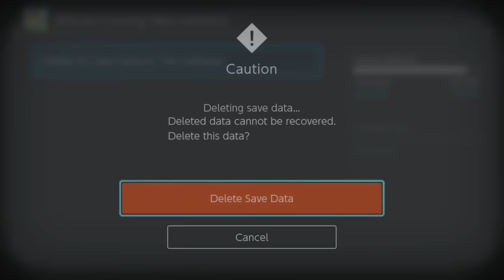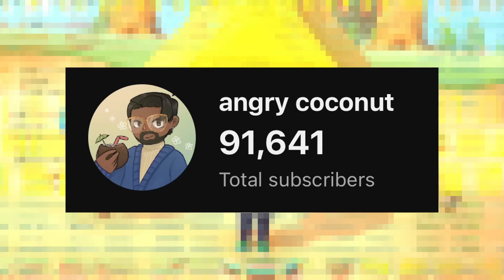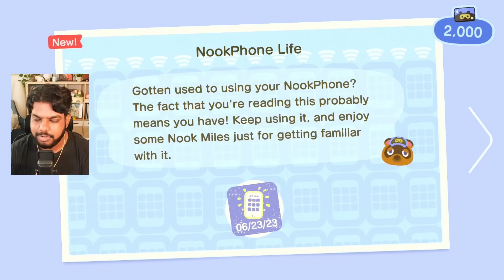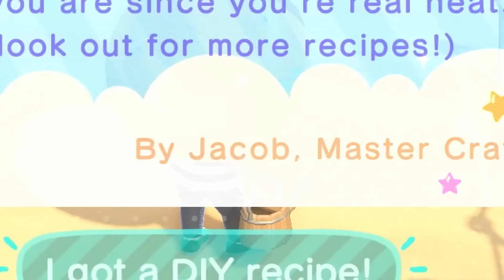I started a new Animal Crossing Island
...me resetting my island should be a surprise to no one. anyways, enjoy my first two days on the new island and wish me luck for the campsite villager please :P

TIMESTAMPS:
00:00 - INTRO
2:16 - DAY 1
23:24 - DAY 2

I am bored and am gonna test to see who actually reads my descriptions, if you see this, comment "nooktits" (you won't get anything in return except for my approval)